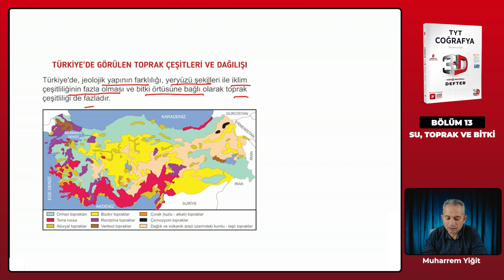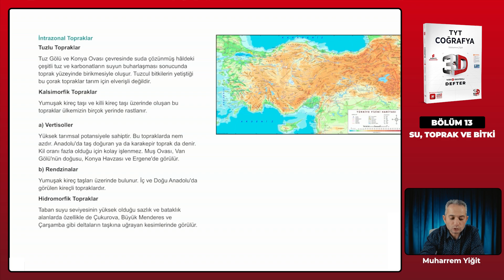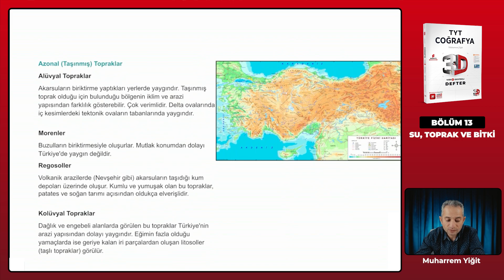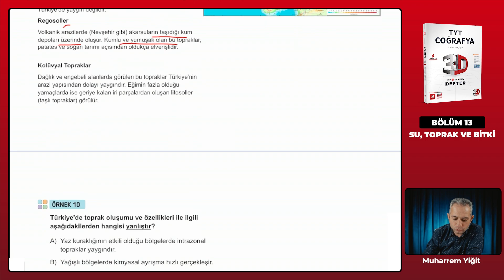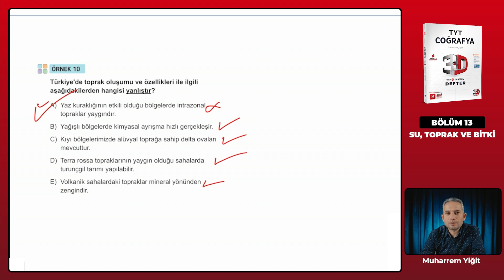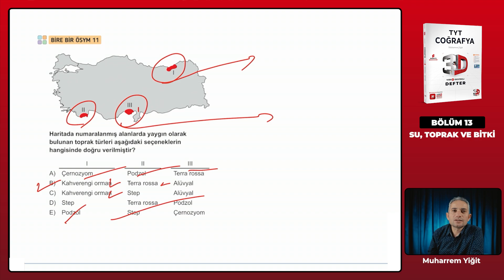Ders 98 - Türkiye'de Görülen Toprak Türleri